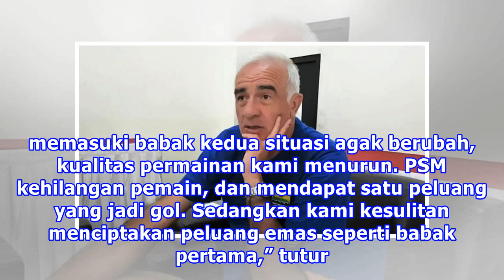Dipermalukan PSM, Mario Gomez Soroti Kelemahan Persib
Jakarta - Pelatih Persib Bandung, Mario Gomez, menyayangkan tim asuhannya tidak bisa memanfaatkan keunggulan jumlah pemain saat berjumpa PSM Makassar pada laga pamungkas Grup A turnamen Piala Presiden 2018 di Stadion Gelora Bandung Lautan Api (GBLA), Jumat (26/1/2018). Tim Maung Bandung menelan keka...